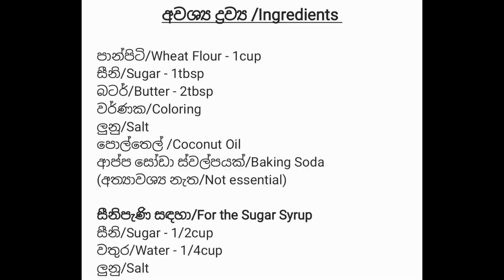බිත්තර නැතිව ක්‍රිස්පි සීනි මුරුක්කු රසට හදමු|Crispy Sugar Candy Recipe(English Sub)|Easy Snacks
*අවශ්‍ය ද්‍රව්‍ය/Ingredients
පාන්පිටි/Wheat Flour - 1cup
සීනි/Sugar - 1tbsp
බටර්/Butter - 1tbsp
වර්ණක/Coloring
ලුනු/Salt
පොල්තෙල්/Coconut Oil
ආප්ප සෝඩා ස්වල්පයක් (අත්‍යවශ්‍ය නැත)/Pinch of Baking Soda (Not essential)

සීනි පැණි සඳහා/For the Sugar Syrup
සීනි/Sugar - 1/2cup
වතුර/Water - 1/4cup
ලුනු/Salt

Welcome to our cooking channel, Tharuz Cafe and get to know quick recipes of delicious food along with traditional cuisine!
Today we will be making crispy sugar candy!
Easy yet mouth watering!
Let us know your candy experiences in the comments below! :D